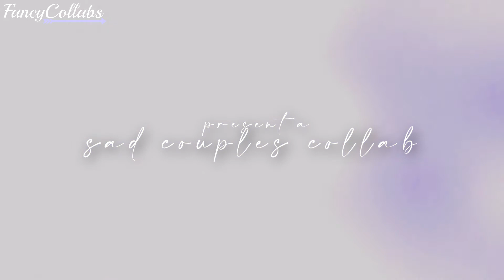» sad couples || didn't i [collab]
„we had our moments, didn't we?“

◄PARTS►
part 1: leen shepherd-hunt - Owen & Amelia {Grey's Anatomy}
part 2: lovely - Will & Stella {Five Feet Apart}
part 3: MsXoxoJuliaxoxo - Luke & Julie {Julie & the Phantoms}
part 4: Moonlightx - Justin & Jessica {13 Reasons Why}
part 5: lauraflowers - Stiles & Lydia {Teen Wolf}
part 6: Lauren Kirby - The Doctor & Rose {Doctor Who}

this is so pretty! i don't even know what else to say.
everyone of you did a perfect job on your parts! thank you for joinig :)♥

◄COLORING►
purple reign by Moonlightx

◄SONG►
♫ didn't i - one republic

- Zia♥